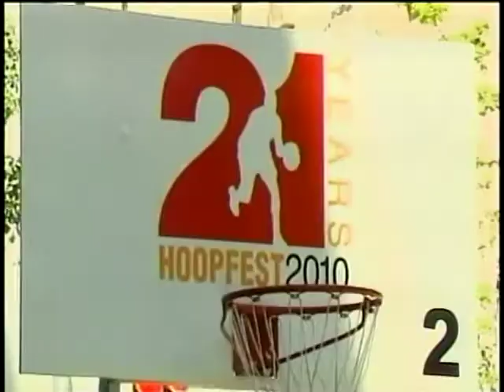Boy travels from Australia for Hoopfest weekend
People from all over the world come to Spokane to participate in the largest three-on-three tournament. A young boy from Australia will be in town this weekend to play in Hoopfest for the first time. KXLY4's Tori Brunetti reports.